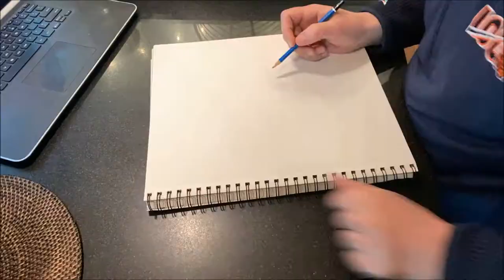Painting Santa, Christmas Tree and a Hippopotamus "I Want a Hippopotamus For Christmas" Part 1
Here Peter begins a new painting titled "I Want A Hippopotamus For Christmas." Part 1 details how to begin a painting, what colors to use, how to paint from light to dark and thin paint to thicker paint as well as unique subject matter such as Santa Claus and Hippopotamus.